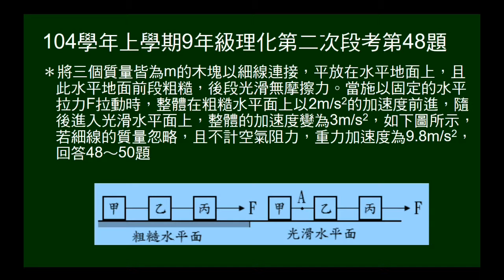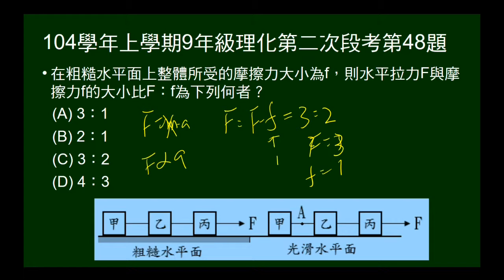104學年上9年級理化二段第48題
甲乙丙三者相連，受定力作用，前段粗糙，後段光滑。已知三物體在粗糙面及光滑面加速度，問施力與摩擦力比值。